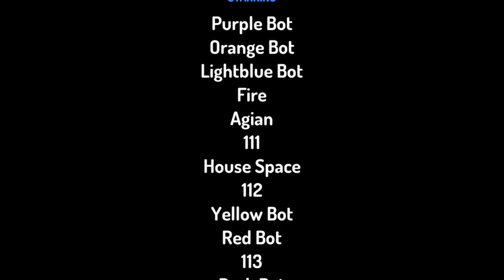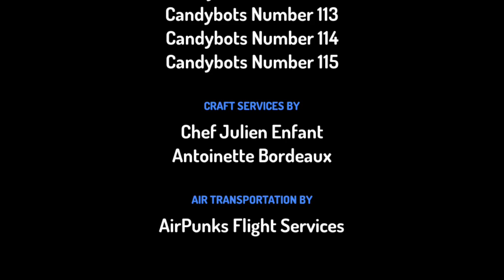Candybots number 111-115